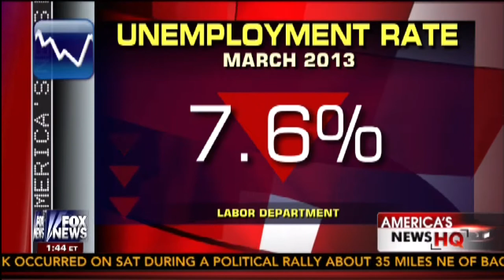Employers Added Fewest Number Of Jobs In Nine Months | Ed Butowsky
Ed Butowsky, wealth manager, financial advisor, and managing partner of Chapwood Investment Management, joins Fox News to discuss the unemployment rate vs the number of new jobs that employers added this past month.